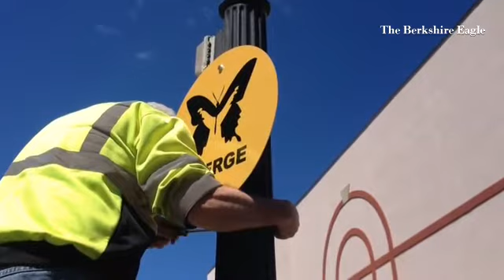The latest installation of Pittsfield Artscape is a series of signs by June Bisantz called "Nature &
The latest installation of Pittsfield Artscape is a series of signs by June Bisantz called "Nature & the City.

By: Ben Garver
Published on: April 28, 2015